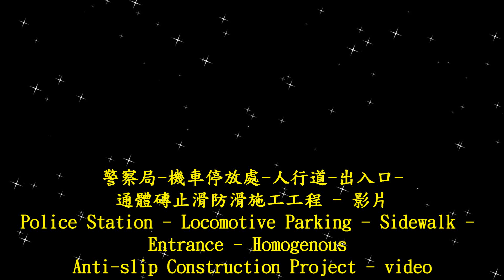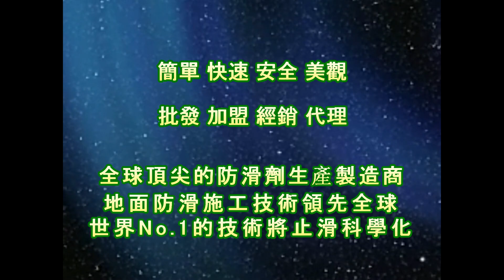公家機關地面防滑處理 止滑大師1994 警察局機車停放處地板止滑 出入口通體磚防滑 人行道走道磁磚防滑止滑施工 停車場地板防滑工程 營業場所地面止滑 汽車機車打滑地板濕滑走路滑倒 停車格止滑 車庫防滑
1. 防滑施工簡單快速、安全美觀。
2. 面積500平方公尺，只需半日即可完工。
3. 防滑全程無噪音、無廢氣、無廢材、無危險性。
4. 防滑施工後潮濕地面的防滑係數達到安全標準。
5. 施工後清潔與平常清潔方法一樣。

Q 問：請問防滑效果可以維持多久？
A 答：本劑會在地表面形成微米防滑孔，產生非常優異的防滑效果。防滑孔為永久性結構永不消失，只要不被油污阻塞，防滑效果可長期持續。本劑為透明水性液體，施工後不會改變地面外觀也不會殘留於地面。施工簡單、快速。

Q 問：施工後可以刷洗地面或使用清潔劑嗎？
A 答：施工後的地面清潔方法，沒有特別限制，只需保持地面無油污即可。無油污的地面不需要特別做清潔工作。施工後的地面可用任何工具、任何清潔劑清洗。常使用清潔劑清洗地面可使防滑效果長期不變，只有水而無油污的地面不需要特別做清潔工作。若因油污阻塞防滑孔導致防滑效果下降或消失時，請使用清潔劑刷洗地面將油污洗掉，即可恢復防滑效果。基本上、各種地面只需依照其平日的清潔方式，保持地面乾淨無油污即可。

Q 問：請問如何挑選防滑劑?
A 答：請拍兩張照片，一張可以看出何種場所的遠照、一張可以看出材質的近照(拍攝前請將地材擦乾、擦乾淨、拍清楚，要拍出反光部分) 將照片傳至佶川科技止滑大師-官方Line：@iav6375h、WeChat： j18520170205或 Mail 到 ，並告知是何種地點需作防滑，如浴室、客廳或車道等。收到照片後，技術人員將會依場所及地面材質，立即判斷該使用何種防滑劑，並給予專業建議。

止滑大師聯絡電話：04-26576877
止滑大師官方LINE：@iav6375h

地面防滑專業施工、防滑劑 防滑塗料生產製造
止滑大師歡迎貼牌、加盟、經銷

統一編號：25087926
No.165,Wenchang Rd.,Wuqi Dist.,Taichung Ctiy 43549,Taiwan (R.O.C)